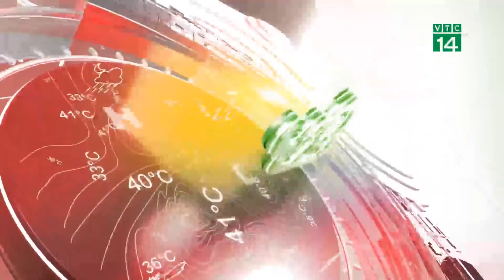Thời tối và đêm 30 TẾT: Giao thừa ở miền Bắc khô ráo, tiết trời se lạnh | VTC14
VTC14 | Trong đêm nay, đêm giao thừa, ở miền Bắc trời không có mưa, nền nhiệt của thời điểm chuyển giao năm cũ và năm mới cũng là mức nhiệt thấp nhất trong ngày, ở khu vực vùng núi phía Bắc phổ biến từ 13-15 độ, còn ở vùng đồng bằng là 16-19 độ, trời rét nhưng không buốt.